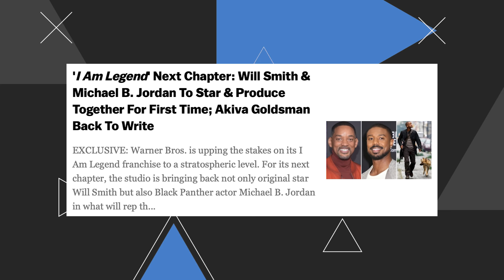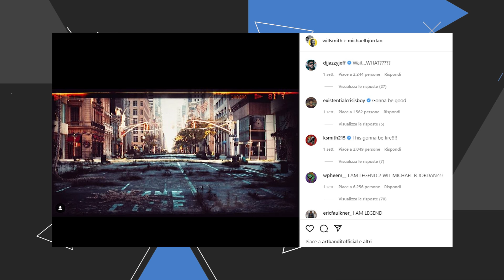Io sono Leggenda 2 - Cosa sappiamo sul film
Era il lontano 2007 quando Io sono leggenda diventava uno dei film più profetici di sempre.

E no, non ci riferiamo alla pandemia, alla paura di gente infetta, alle strade vuote e all’impresa di fare la spesa in un mondo in rovina.
Ma all’incredibile poster di Batman contro Superman che capeggiava sui palazzi del film ben 9 anni prima che il film vero e proprio fosse concepito.

Scherzi a parte, Io sono leggenda è stato un film di grande successo, molto amato dal pubblico. Costato 150 milioni di dollari, il film di Francis Lawrence ne ha incassati quasi 600.

Il film tratto dall’omonimo romanzo di richard matheson ha appassionato grazie al suo immaginario post-apocalittico credibile e all’ottima presenza scenica di Will Smith al fianco di un pastore tedesco più bravo a recitare di molti attori in carne e ossa.

Ma adesso pare che quel singolo film stia diventando un franchise, visto che Io sono Leggenda 2 si farà. La fonte affidabilissima è deadline che ha rivelato che la warner è a lavoro su un secondo film.

Non lo definiamo sequel perché forse non sarà così.

Ma adesso vi raccontiamo tutto parlandovi di tutto quello che sappiamo su io sono leggenda 2.

Testo e voce: Giuseppe Grossi